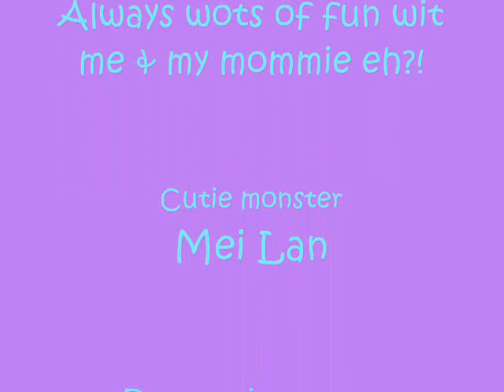Luni-Lani Show "Monday Morning Mayhem"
June 4, 2007 - Another repost, this one of the good ole Luni-Lani days...baby bwudder best prepare for what surely lays ahead!